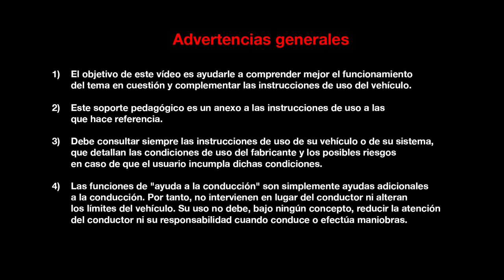Alerta por cambio involuntario de carril